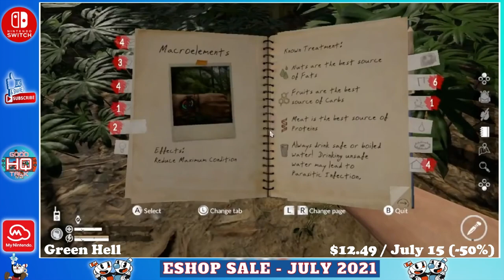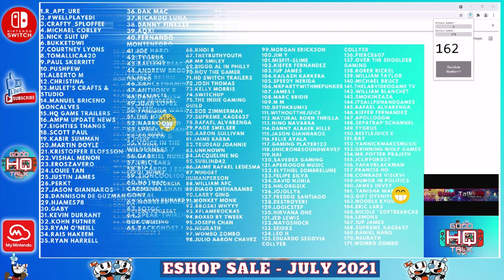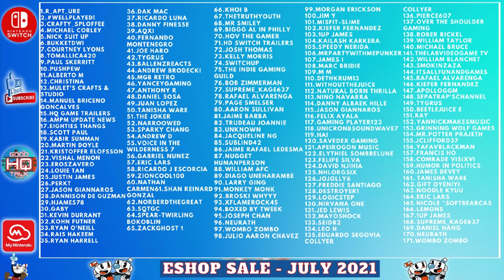GREAT Nintendo Switch eSHOP DEALS ON NOW, JULY 2021 AMAZING eSHOP SALE!!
Hello and welcome to Good Talk HQ, thank you for checking out our video today!  We are a growing community of game entusiast and deal seekers!  We focus mainly on the Nintendo Switch but on occasion we highlight some other platforms as well.  We also do live streams with our viewers every week so we can get to know our community a bit better!

We have active and engaged members that interact with one another and share great game ideas, and of course the great deals we find.

All you have to do to qualify for the Eshop Gift Card Giveaways Each Week!!!

(we'll give you good deals each week and a shot at a free game)
to more people.
3. Leave me a comment - This is because many have their subscriptions set to private and a comment adds engagement on top of giving me a notification that you left it, so I can find you to enter you into the GIVEAWAY!

Each week, we'll do the drawing and record it so everyone can see!

Chapters:
0:00 - Intro
0:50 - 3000th Duel - $5.99 / July 22 (-60%)
1:33 - Assassin's Creed: Rebel Collection - $19.99 / July 22 (-50%) /          Assassin's Creed III Remastered - $15.99 / July 22 (-60%)
2:23 - The Aquatic Adventure of the Last Human - $3.89 / July 15 (-70%)
3:05 - Child of Light - $4.99 / July 22 (-75%)
3:54 - For The King - $8.49 / July 23 (-66%)
4:39 - Fury Unleashed - $8.99 / July 30 (-55%)
5:23 - Green Hell - $12.49 / July 15 (-50%)
6:07 - Hotshot Racing - $6.79 / July 23 (-66%)
6:54 - Immortals Fenyx Rising Gold Edition - $39.99 / July 22 (-60%)
7:38 - Nickelodeon Kart Racers 2 Grand Prix - $19.99 / July 29 (-50%)
8:26 - Mario + Rabbids Gold Edition - 19.99 / July 22 (-75%)
9:18 - Out Buddies DX - $7.19 / July 21 (-60%)
10:05 - Rayman Legends Definitive Edition - $9.99 / July 22 (-75%)
10:53 - Scott Pilgrim vs. The World The Game CE - $9.74 / July 22 (-35%)
11:36 - Summer In Mara - $10.99 / July 26 (-56%)
12:28 - Velocity 2X - $4.99 / July 23 (-75%)
13:10 - Human Fall Flat - $7.99 / July 23 (-60%)
13:59 - Series Sales / Previous Weeks
14:34 - GIVEAWAY FOR OUR SUBSCRIBERS
14:51 - Join Our Extended Family and Enter for the Giveaway
15:25 - Outro (ft. Lil Man)